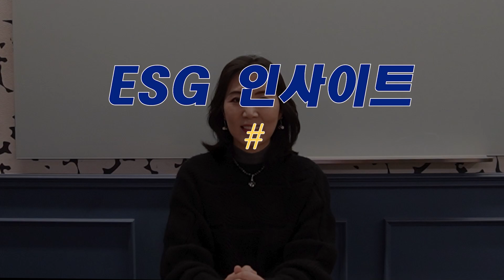[콜라보뉴스 ESG인사이트] 초보자를 위한 AI 아트쉽게 배우는 도구와 기법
김정애 작가님은 AI 미술 협회의 창립자이자 화가로서, AI 기술과 ESG(환경, 사회, 거버넌스) 가치를 예술에 녹여내고 있습니다. 그녀는 AI를 활용해 예술 창작 방식을 혁신하고, 더 적은 자원으로 환경에 기여할 수 있는 지속 가능한 창작 활동을 펼치고 있습니다.

AI 미술 전시회를 통해 대중과 소통하며 예술의 문턱을 낮추고, 누구나 창작에 참여할 수 있는 기회를 제공합니다. 또한, 친환경적 작업 방식을 통해 자연을 훼손하지 않는 예술을 실천하며, 예술이 환경 문제와 기후 변화에 대한 인식을 높이는 강력한 도구라고 믿고 있습니다.

예술과 기술이 만나 만들어낸 지속 가능한 세상, 지금 바로 확인해보세요
콜라보마인즈에서는 김정애 작가님과 함께하는 정기모임 별빛라운지에 구독자님을 초대합니다